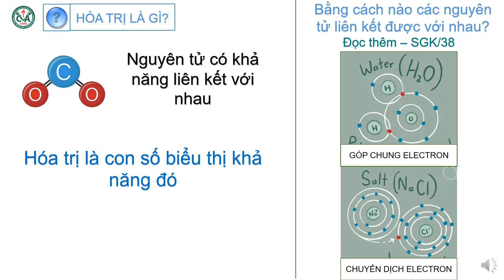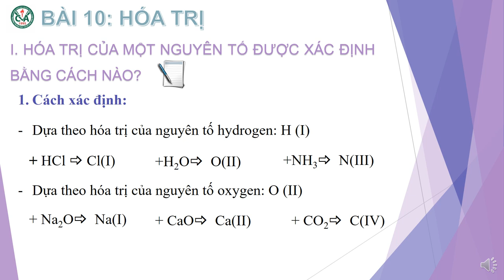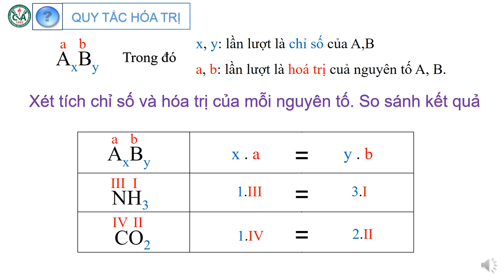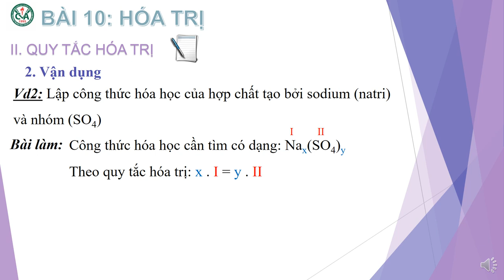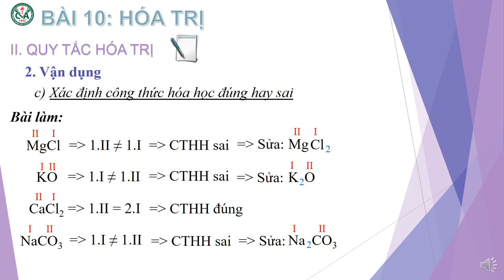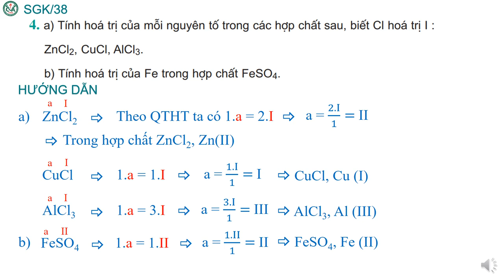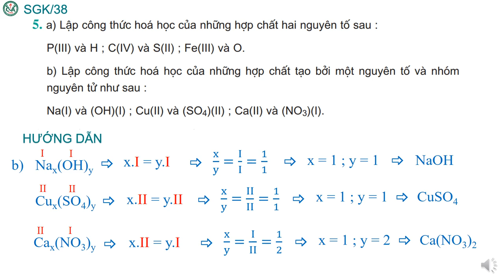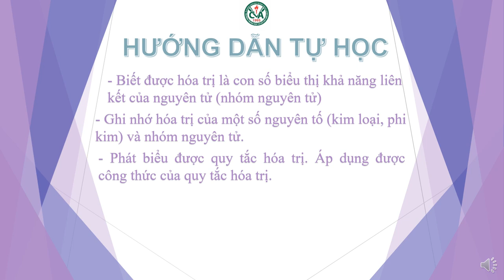HÓA HỌC 8 (Tuần 6 / HK1) - Bài 10 - HÓA TRỊ